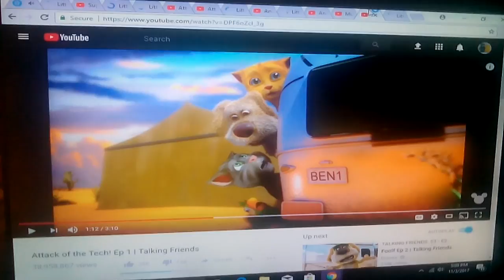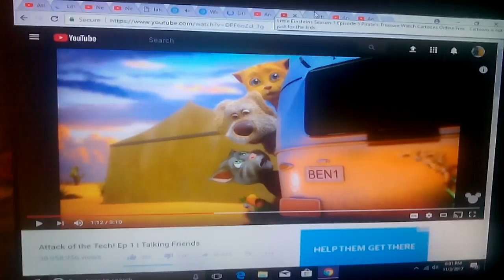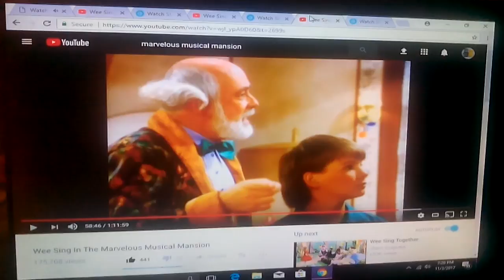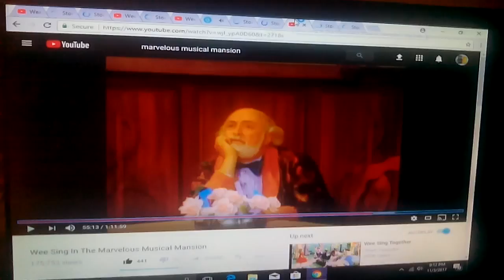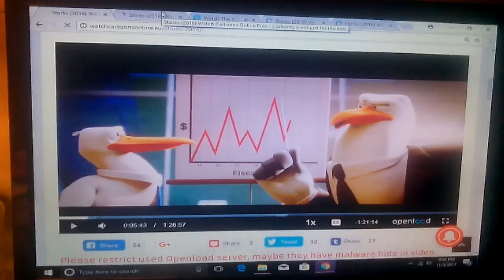The Great Talking Cat Detective Part 4 Enter Professor Hunter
Cast appearance
Hiram flaversham-uncle rubato (marvelous musical mansion)
Olivia flaversham-annie (little einsteins)
Fidget-pigeon toady (storks)
Dr. David q. Dawson-ben (talking friends)
Mrs. Judson-allie (swampy's underground adventures)
Basil of Baker Street-tom (talking friends)
Professor ratigan-hunter (storks)